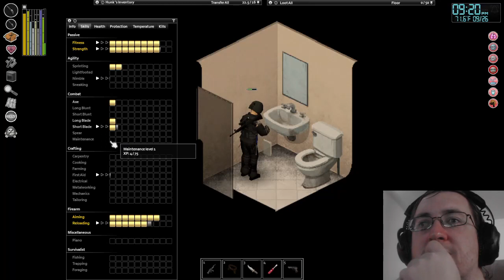A Resident Of Evil Challenge Project Zomboid #6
Office part is such a wall to overcome. You may need to just skip using up your bullets at the police station and invest it all at this office. Somehow have to lure them all outside and kill it all to buy enough time to loot the place for the items.